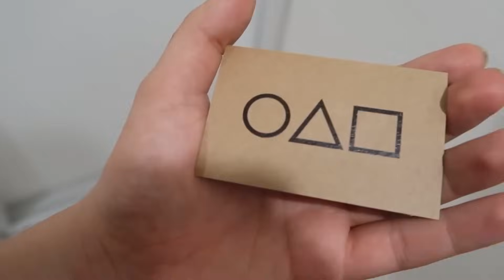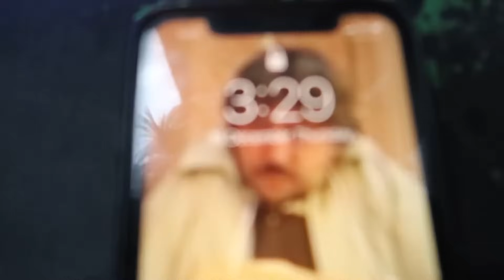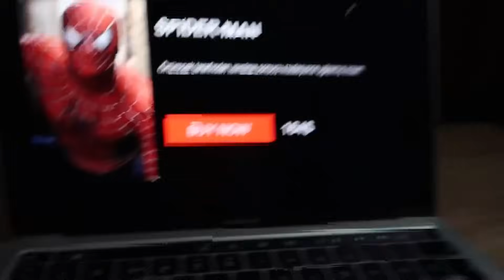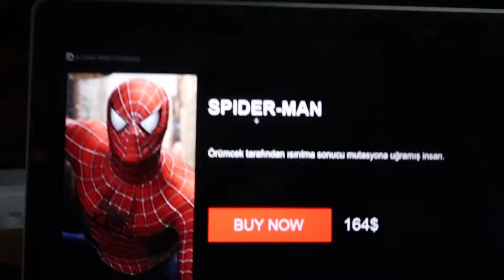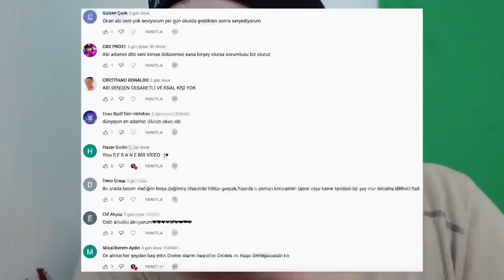GECE 3'te GÜVENLİK KAMERALARINA YAKALANAN CANAVARLAR!! (Squid Game, Huggy Wuggy, FNAF, Spider-Man..)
GECE 3'te GÜVENLİK KAMERALARINA YAKALANAN CANAVARLAR!! (Squid Game, Huggy Wuggy, FNAF, Spider-Man..) videomla karşınızdayım. Gece 3'te Squid Game lanetli bebek, Poppy Playtime Huggy Wuggy, Sonic.EXE, FNAF Security Breach Glamrock Freddy, Spider-Man (Örümcek Adam), Lanetli Kadın, Guest (Misafir) güvenlik kameralarına yakalandı. En iyi gece 3 videoları arasında güvenlik kamerası videolarımı sizler için 1 saatlik video derledim. Creepypasta korkunç yaratıklar ve lanetli canavarlar gece 3'te gizli kameralara yakalandı! ❤ İyi seyirler. :)

Daha fazla Okan Sarıoğlu videoları ✔